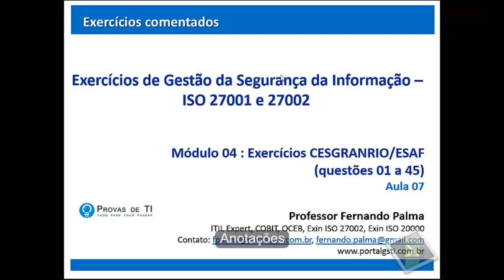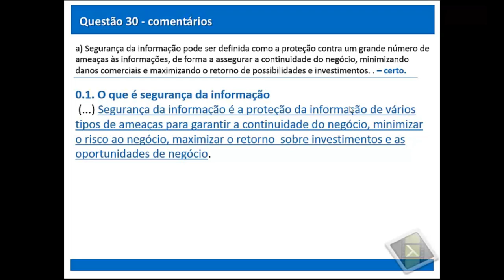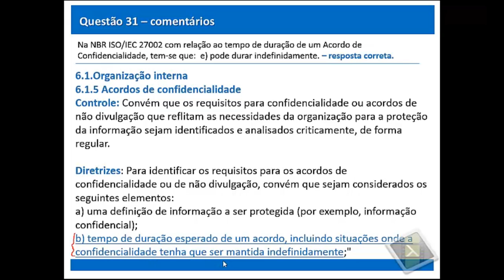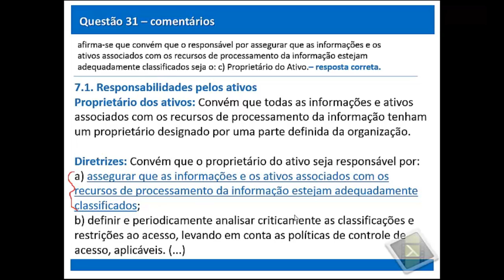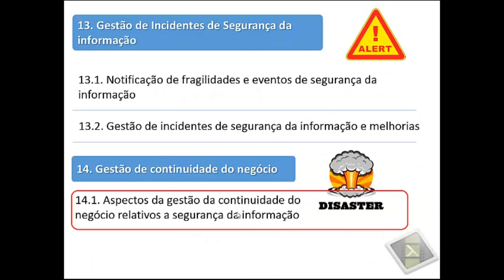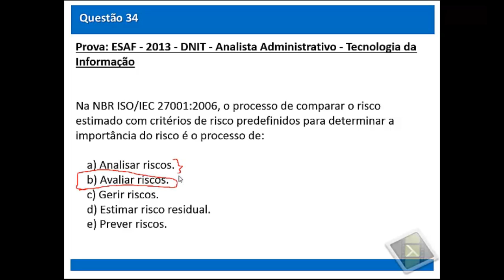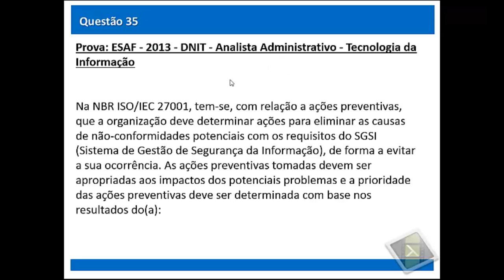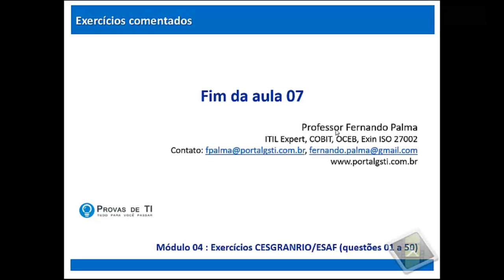Videoaulas ITnerantes: Gestão de SI em Exercícios - GSIEx04 - Prof. Fernando Palma (Aula 07)